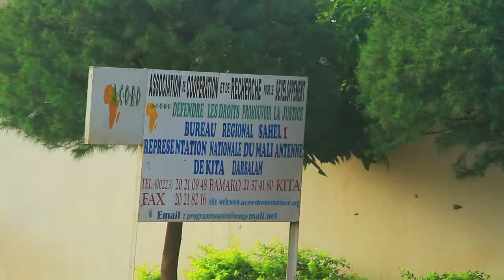Solid waste managment and production of organic fertilizer, Caritas Switzerland, Mali 2016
Water service for family farming was improved and combined with treatment of organic solid waste and the production of organic fertilizer (closing the nutrient loop), which leads to increased agricultural production. Video shown by Cartias Switzerland in Mali at the Swiss Water and Sanitation Consortium Regional Workshop 2016 (French subtitles).